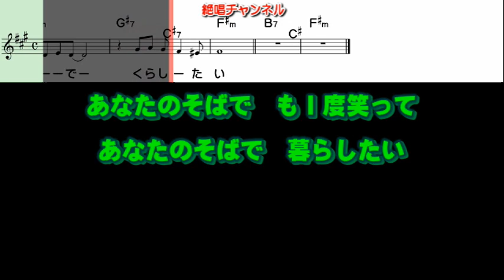雨宮ゆう子 あなたのそばで0 ガイドボーカル簡易版（動く楽譜付き）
１０月２５日発売予定の  雨宮ゆう子 さんの『あなたのそばで』のガイドボーカル簡易版を作って見ました😊🎶。